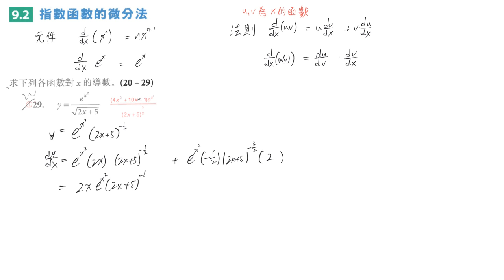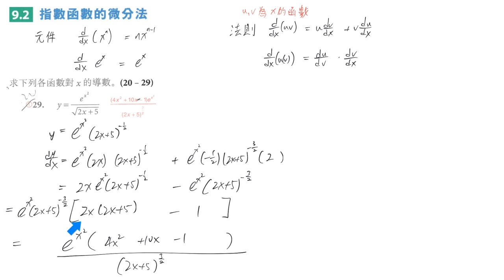M2 ch09 微分法differentiation II 指數函數 練習9B #20 24 28 29